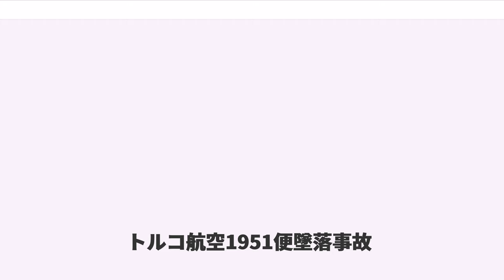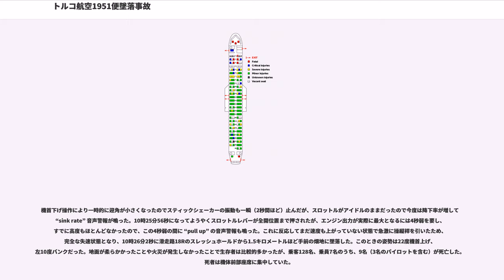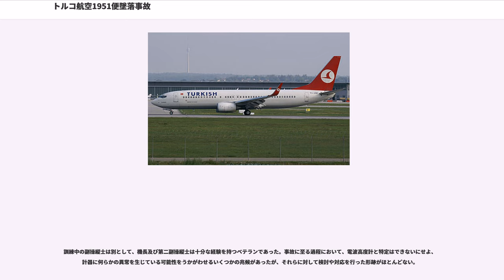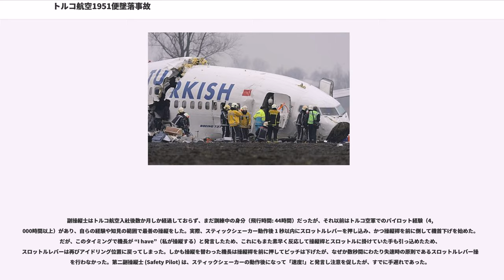トルコ航空1951便墜落事故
トルコ航空1951便墜落事故（とるここうくう1951びんついらくじこ）とは、2009年2月25日午前10時26分（現地時間、UTC+1）ごろ、オランダ アムステルダムのスキポール国際空港に着陸進入中のトルコ航空1951便（ボーイング737-800型機、機体記号：TC-JGE、愛称：テキルダー）が滑走路のおよそ 1.5 キロメートル手前の畑地に墜落した航空事故である。乗員7人と乗客128人の合計135人のうち、乗員4人と乗客5人の合計9人が死亡した。電波高度計の不具合とパイロットの不手際が複合した事故と考えられている。

当該機は同日の午前8時23分にトルコ イスタンブールのアタテュルク国際空港を出発した定期航空便であり、機種移行訓練中の副操縦士が操縦していた。コックピット内にはこの副操縦士のほかに機長、および訓練中の副操縦士を監視・補佐・バックアップする役割の “safety pilot” として教官格のパイロットが後部席に同乗していた。

（午前10時15分ごろ）スキポール空港 18R 滑走路へ着陸進入のために降下中の高度付近において、脚が出ていないという音声警報 (Landing Gear Configuration Warning) が鳴りだし、これが途中途切れながらもおよそ1分半にわたり続いた。その後も短時間であるが3度ほど同じ警報が鳴った。この警報は電波高度計による計測値が一定高度を下回ってもまだ着陸脚が出ていない場合に発せられるが、最初の警報の時点で当該機はまだ脚を出す段階ではなく、また高度自体も電波高度計で測定できる範囲（およそ以下）をはるかに超えていた。機長は自分の側の姿勢指示器 (ADI, attitude director indicator) 画面の中にある電波高度計の指示値が「-（マイナス）」となっていることに気づき、「電波高度計（が原因）だ」と発言はしたが、それ以上の調査や措置は行わなかった。

10時22分ちょうどごろ、高度で一旦水平飛行に移り、フラップを "1" 位置（前縁スラットのみ伸展）とし、モードコントロールパネルから速度をに設定した。このときのオートスロットル (Auto Throttle, A/T) のモードはになっていた。この状態で管制にレーダー誘導されて滑走路延長線上に機首方向を一致させた。

離陸時からこの時点までは、当該機には2系統備えられたオートパイロット (Auto Pilot, A/P) のうち操縦担当パイロットである副操縦士（右側）席のそれのみを使用してきたが、トルコ航空の内規により着陸アプローチ時には左右の両席の A/P 両方を使用することとなっていたため、副操縦士は左席の A/P もエンゲージ（接続して機能させること）させようとしてボタン操作を行った。だがこのボタン操作で機長席（左）側 A/P のエンゲージはできず、逆にこれまでエンゲージしていた右側 A/P まで解除されてしまった。このため、改めて右側席の A/P だけを単独でエンゲージし、この状態でアプローチを続行することにした。

10時23分34秒にフラップを5度、速度をに設定したが、その際にも着陸脚の警報がおよそ5秒にわたり鳴った。このときも機長席の電波高度計指示値は「」となっていた。直後にギアダウンを行い、次いでフラップ角15度で速度をにセットした。ギアダウンを行ったので、これ以降着陸脚の警報は鳴らなくなった。

10時24分9秒にローカライザ信号（滑走路中心線に対して左右の変位情報を与える）をキャプチャーし、これ以降機体はローカライザ信号を自動で追従するようになったが、その直後に機長席の PFD からロールバーとピッチバーの表示が消えた。

当該B737-800型機のオートスロットル機構 (A/T) には、A/P システムと協調動作する「リタード フレア モード (Retard Flare Mode)」と呼ばれる機能が備えられている。これは着陸接地寸前にスロットルをアイドルにして、さらに僅かに機首を上げるフレア操作を自動で行うもので、予めこのモードをセットしておくことにより、1) 電波高度計指示値が以下、2) フラップが12.5度以上展開されている、3)...